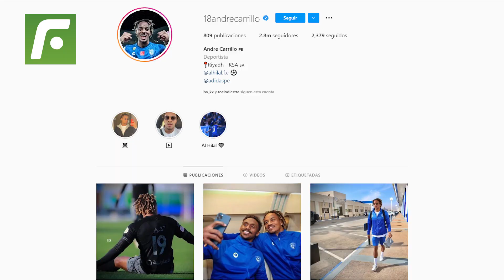🔥🔥 La ostentosa vida 💎💎 de ANDRÉ CARILLO 🤑🤑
Los lujos y las excentricidades que posee AndréCarrillo viviendo en ArabiaSaudí.